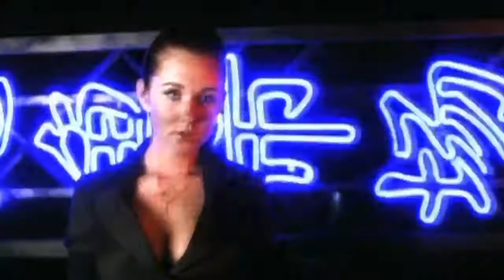All About Us (The Veronicas bootleg Remix) - t.A.T.u. [VIDEO]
Taken from the upcoming planned t.A.T.u. bootleg LP "Dangerous and Moving (15th Anniversary Fan Edition)"